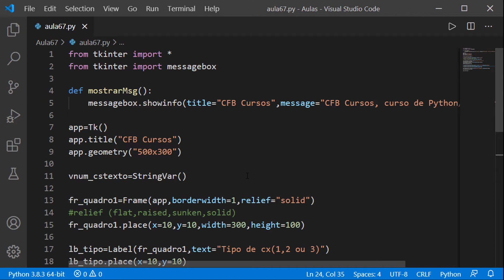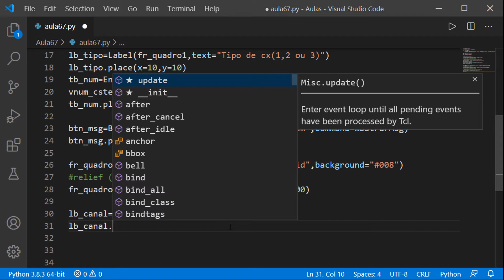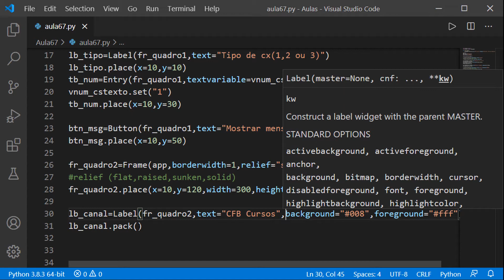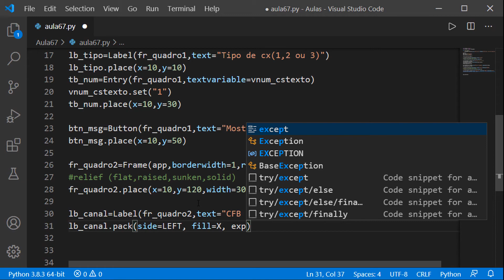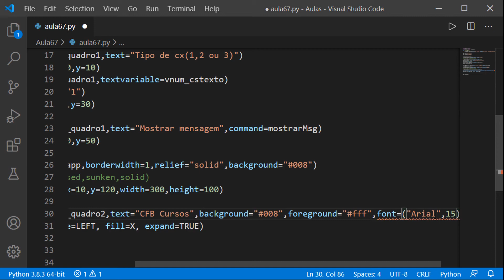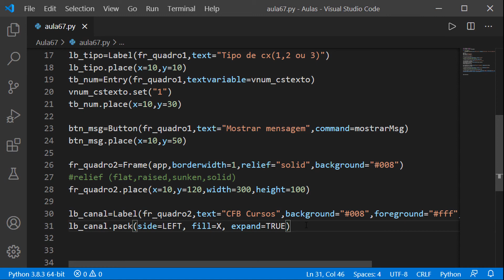Tkinter - Label - Curso de Python #67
Na aula de hoje do curso de Python vamos aprender mais sobre Tkinter, vamos aprender sobre o widget Label, que é a etiquela ou componente para texto informativo ou texto de exibição do formulário.

Python é uma linguagem de programação que permite trabalhar rapidamente e integrar sistemas de forma mais eficaz. Python não é uma linguagem compilada e sim interpretada, também não é fortemente tipada o que o torna uma linguagem de fácil aprendizado e rápida produtividade.